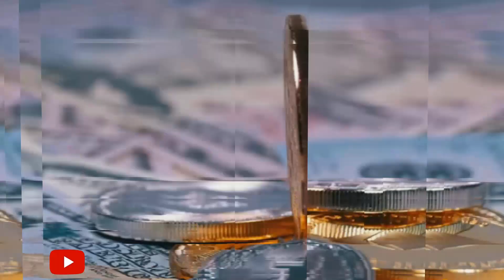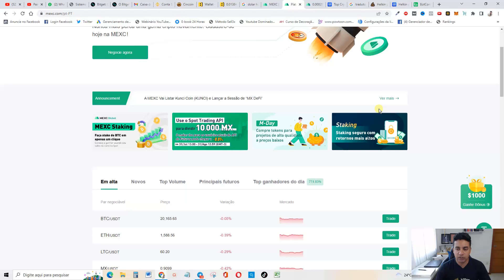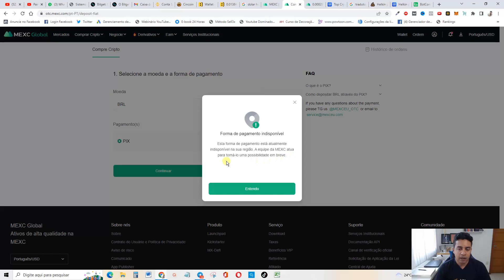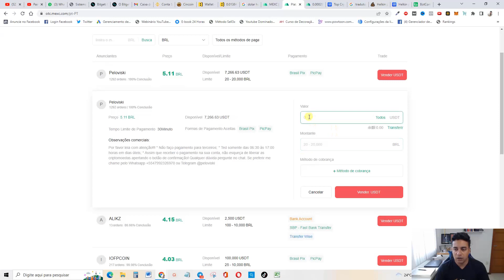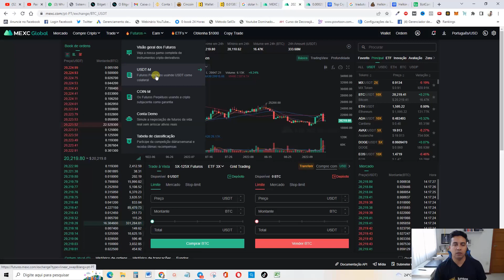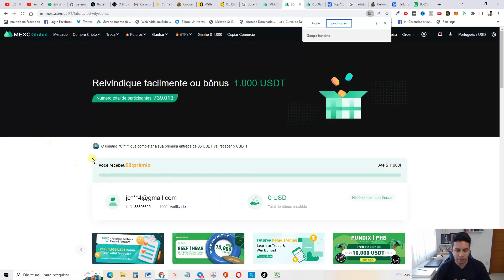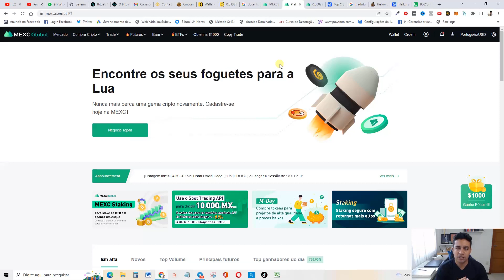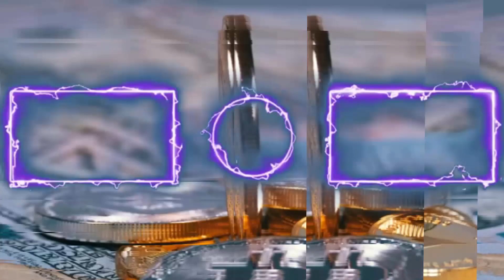Exchange MEXC Global (MELHOR TAXA SPOT E FUTUROS) Tutorial MEXC Global | 1.2000+ Pares de Negociação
Pontos importantes da MEXC:

1. 2000+ pares de negociação
2. Taxas baixas (taxas de fabricante zero para Spot e 0,02% para Futuros)
3. KYC não obrigatório (negociação de futuros em todas as jurisdições)
4. Copy Trade
5. Melhor Liquidez do mercado

Carteira USDT rede bsc: 0x06293CCfC6a1dc1C0dc41751c5D0E96a5332A0e1
Carteira Bitcoin:  0x06293CCfC6a1dc1C0dc41751c5D0E96a5332A0e1
Carteira BNB: 0x06293CCfC6a1dc1C0dc41751c5D0E96a5332A0e1
Carteira ETC: 0x8DE62A9A19B919F032009adA19e578a2CF7D2de9
Carteira ADA: 0x06293CCfC6a1dc1C0dc41751c5D0E96a5332A0e1

📌Pesquisas relacionadas:

mexc
mexc exchange
mexc global exchange
mexc global
mexc global exchange review
mexc exchange review
crypto exchange
exchange mexc
exchange
how to use mexc exchange
mexc crypto exchange
mexc global tutorial
best crypto exchange
mexc global cryptocurrency exchange
mexc crypto
mexc exchange kyc
mexc exchange offer
mexc token
mexc exchange deposit
mexc exchange español
mexc exchange in hindi
mexc exchange mi experiencia
mexc exchange withdrawal

00:00​ Go
00:02​ : Falaí, Se inscreve no canal ta bom!